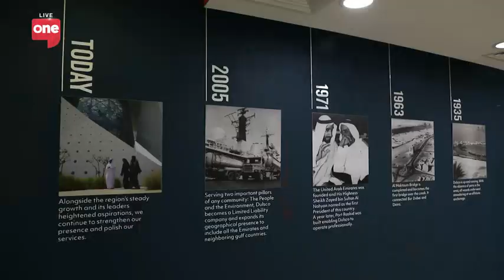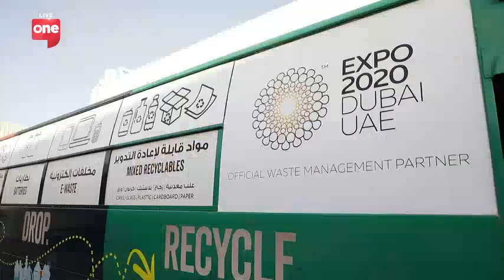Dulsco CEO - Recycling Bus, Birdy Launch & More, David Stockton's Dubai One TV Interview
Latest interview of our CEO, David Stockton, with Dubai One TV discussing the creation of our popular recycling assistant, BIRDY and our famous Recycling Bus.